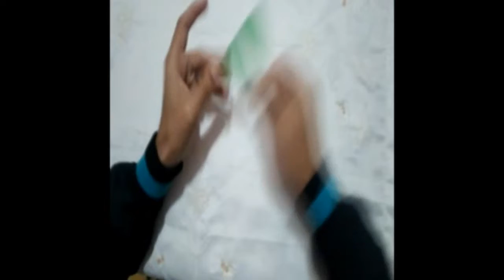birthday_gift_idéas كيف تصنع باقة زهور من الورق /هدية اليوم العالمي للمراة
السلام عليكم مرحبا بكم في قناتكم
اليوم ان شاء الله سوف أشارك معكم كيفية عمل باقة ازهار جميلة  بمناسبة السنة الجديدة
لاتبخلوا علي بتعليقاتكم وارائكم والمشاركة مع أصدقائكم .
Comment faire de belles fleurs et feuilles en utilisant du papier bond coloré, facile à faire et qui peut rendre votre maison plus belle.